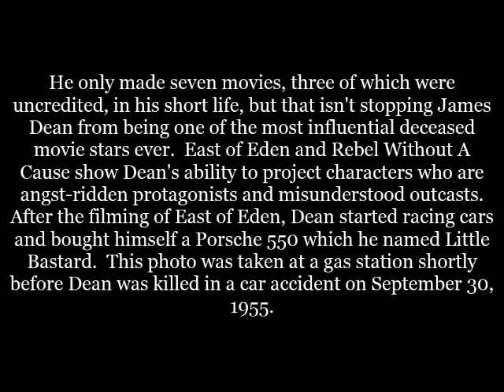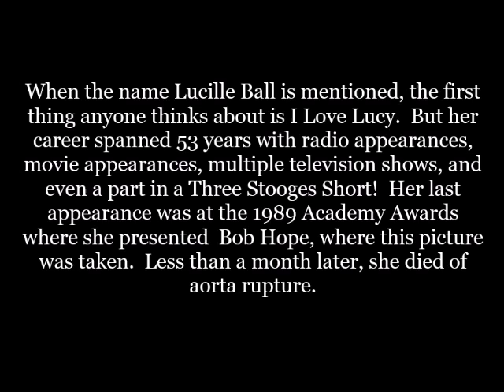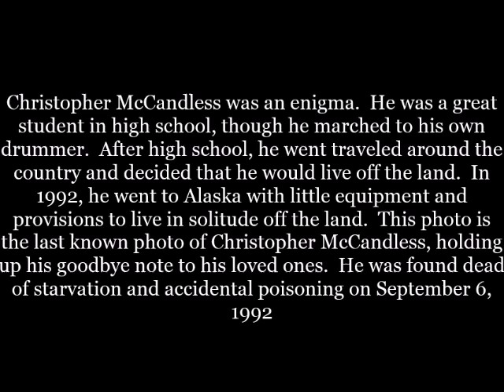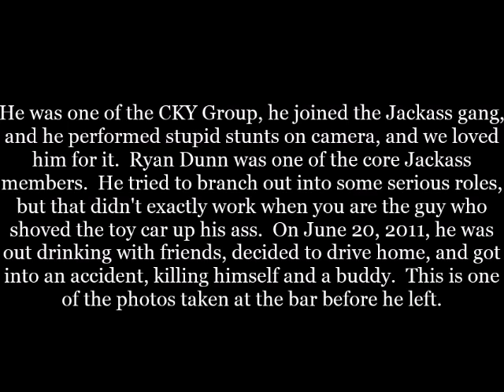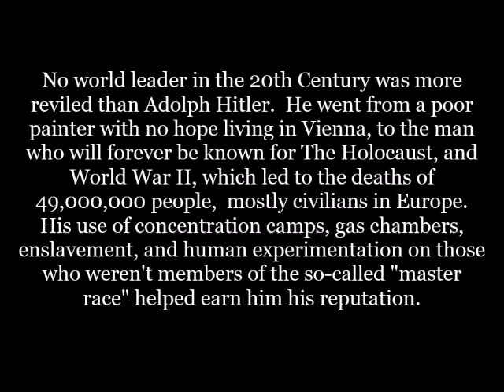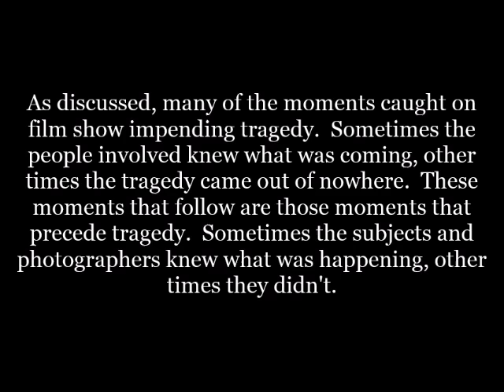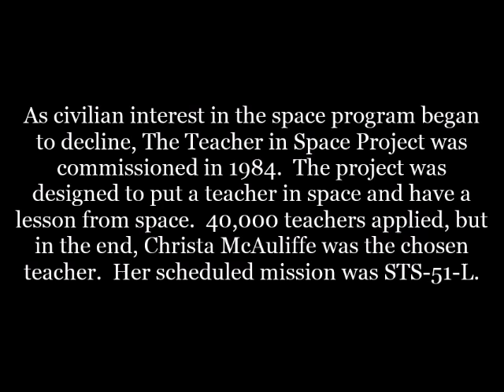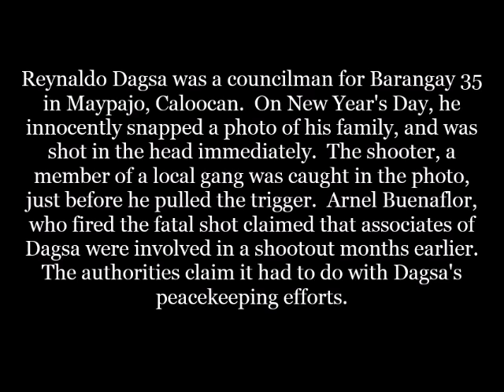Final Moment in Pictures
Photographs represent moments.  Most photographs are of insignificant moments, but some photos transcend time.  These are some of the last moments of people, and moments before tragedy.